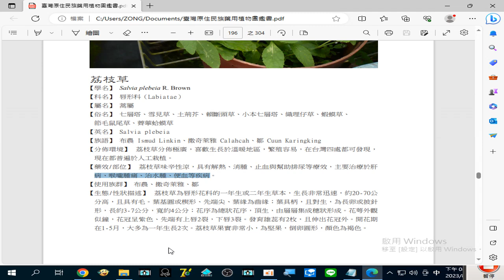錄製 2023 08 28#荔枝草 主要治療於#肝病、喉嚨腫痛、治#水腫、便血 等疾病20 11 17 322